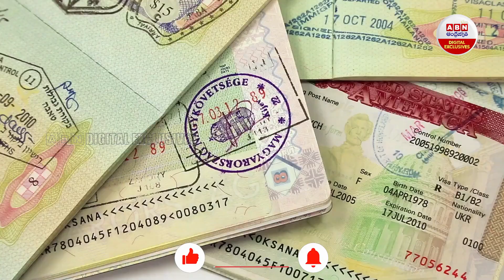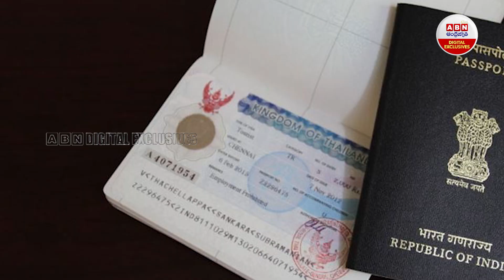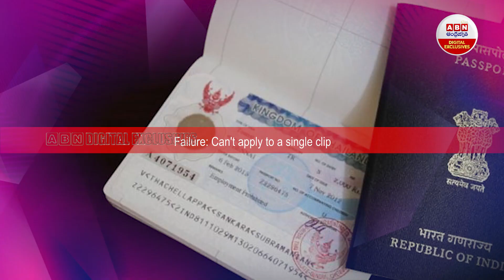Gulf Countries : ఒకే వీసాతో ఇన్ని దేశాలు చుట్టేయొచ్చా..! || ABN Digital